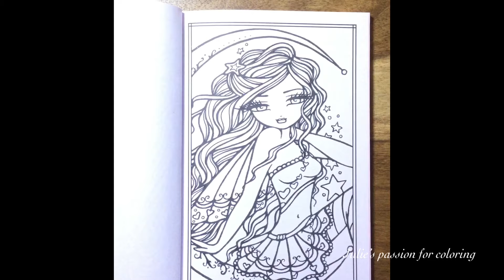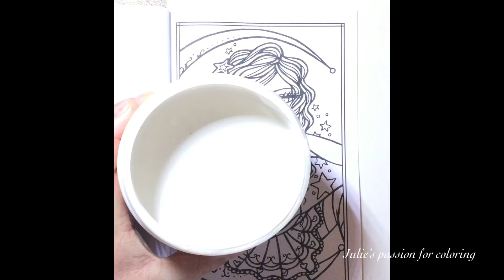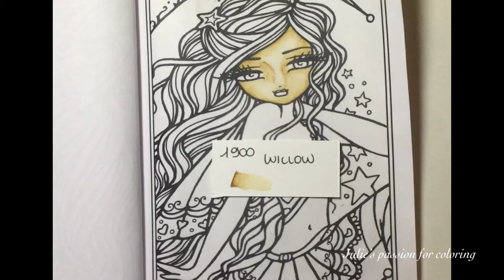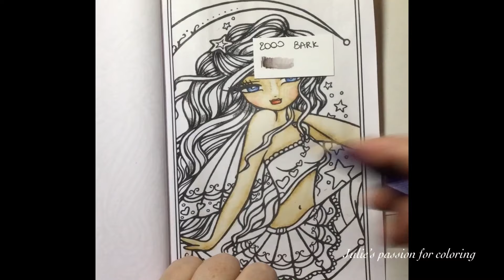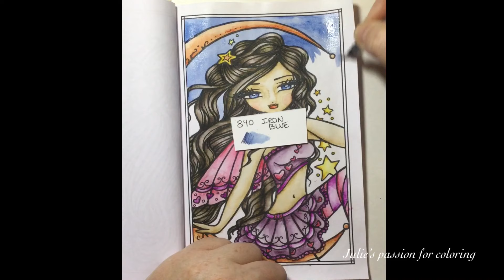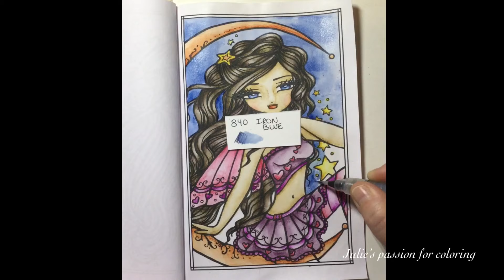Using Clear Gesso in coloring books - works perfect with Derwent inktense pencils 👍🏼👍🏼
I got the tip from my color friend Cinda 😊😊
She told me to use the gesso to prepare the page and use any medium on it without bleeding through.
I was very excited to try that out and guess what, it worked perfectly!

In this video I use derwent inktense but also tried it with watercolor paint and yes that works !
It should work with alcohol markers too but that’s something I still need to try 😊

Book: enchanted faces (pocket) by Hannah Lynn
Gesso: pebeo transparent gesso
Brush: flat soft brush

Pencils: derwent inktense pencils
Numbers:

240 sienna gold
900 iris blue
840 iron blue
1730 oak
720 thistle
730 dusky purple
520 carmine pink
1900 willow
320 scarlet pink
310 mid vermilion
2000 bark

Waterbrush: any brand will work, I prefer kuretake small and derwent small

Facebook: julie's passion for coloring